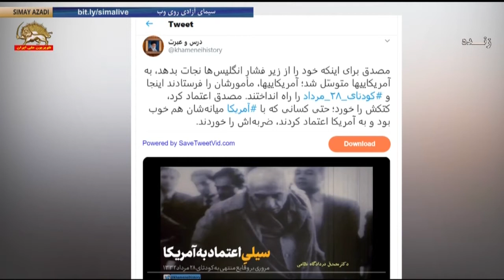تیک تاک – بازتاب وضعیت سیاسی رژیم در رسانه‌های ایتالیا – قسمت اول _ ۹۹۰۵۲۸